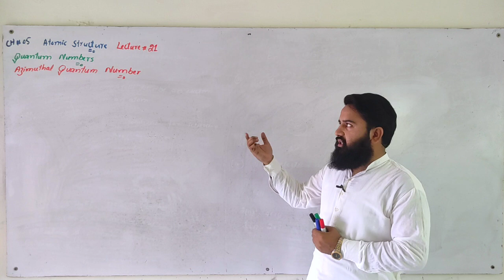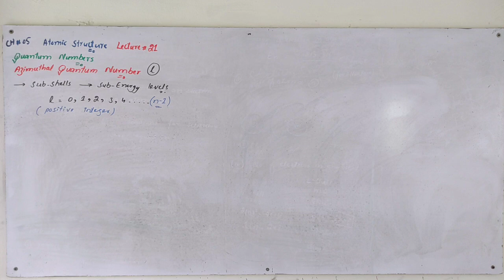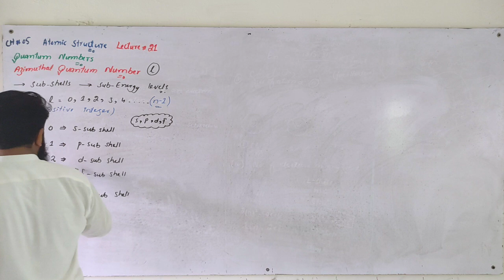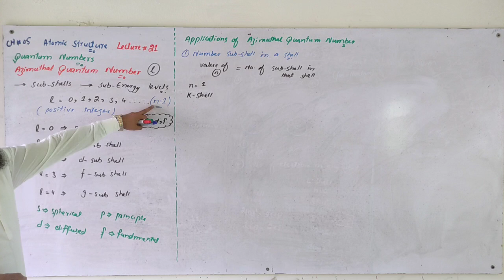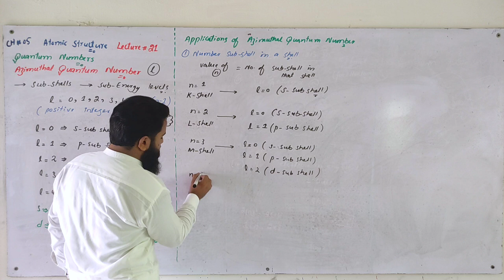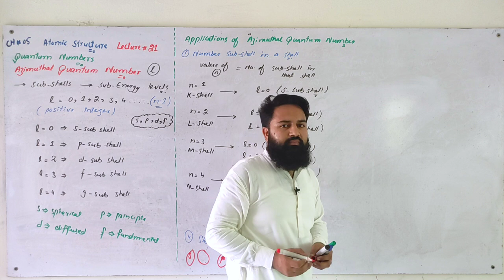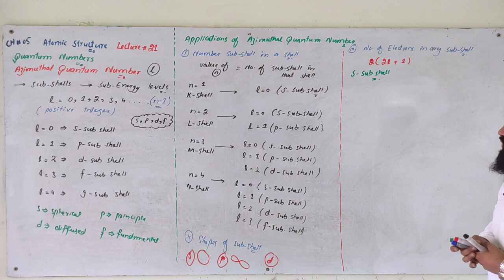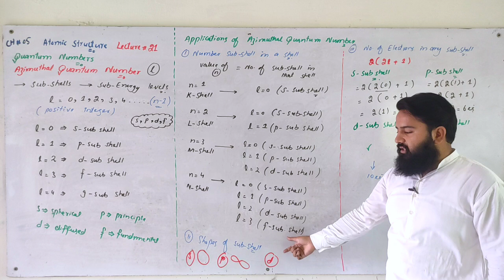Azimuthal Quantum Number | Quantum Numbers | Lec 21 | Ch 05 | Atomic Structure